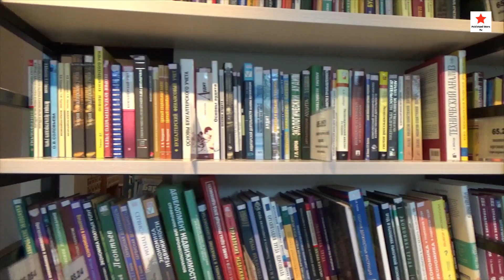Shocking Weird Habits Of Bollywood Celebrities, Mandira Bedi, Neha Kakkar, Rohit Shetty, Kareena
Raj Kaushal Lifestyle 2021, Wife, Death, House, Income, Net Worth, Biography, Facts & Car Collection